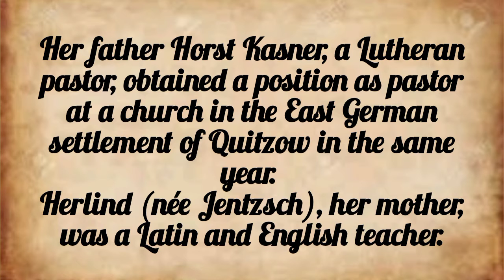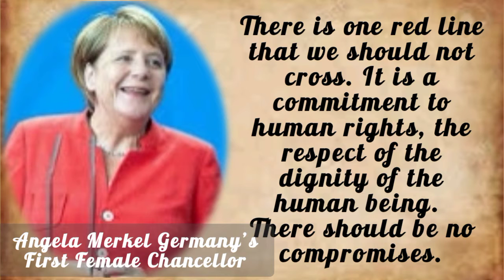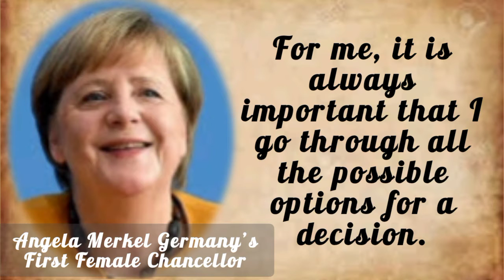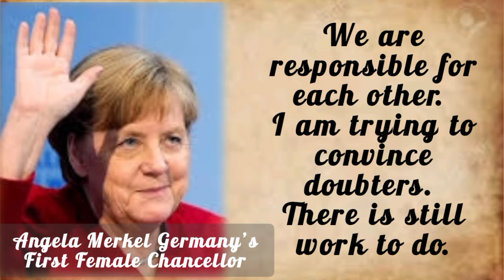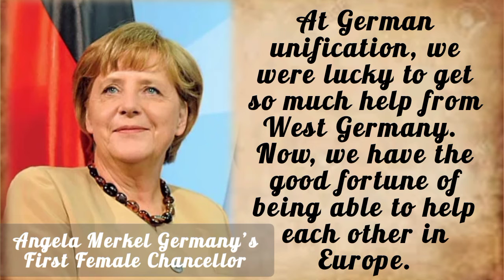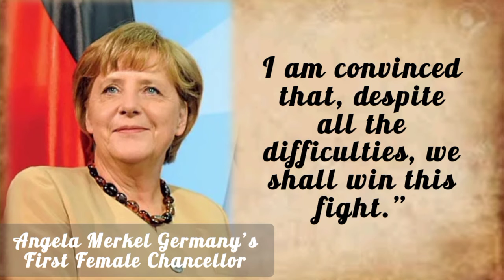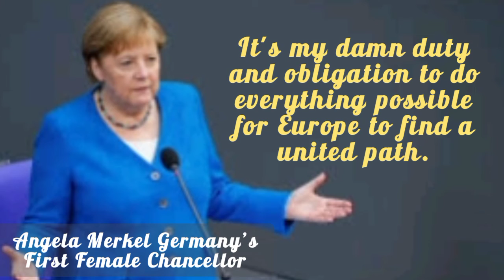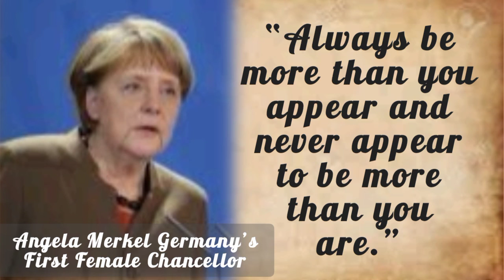Angela Merkel, Germany’s First Female Chancellor. Quotes about leadership.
Angela Merkel Germany’s First Female Chancellor:

“Chancellor of the Free World”
Germany's first female chancellor, Angela Merkel, was born on July 17, 1954, as Angela Dorothea Kasner in Hamburg.

Her name is pronounced AHN-gay-luh MEHRK-ell.

Her father Horst Kasner, a Lutheran pastor, obtained a position as pastor at a church in the East German settlement of Quitzow in the same year.

Herlind (née Jentzsch), her mother, was a Latin and English teacher.

The family relocated to Templin, which is located about 50 miles north of Berlin, in 1957, four years before the Berlin Wall was built.

Thus, Angela Merkel was raised in the socialist German Democratic Republic along with her sister Irene and brother Marcus, who were both born in East Germany (Deutsche Demokratische Republik).

Merkel entered politics following the fall of the Berlin Wall in 1989, winning a seat in the interim East German cabinet.

She was voted to the Bundestag after Germany's reunification in 1990. (German parliament).
Merkel quickly advanced through the ranks of the CDU (Christian Democratic Union) party after being taken under the wing of chancellor Helmut Kohl later.

Merkel became the head of the opposition in the Bundestag when the CDU/CSU candidate (Bavarian Edmund Stoiber) lost the 2002 election against then-Chancellor Gerhard Schröder (SPD, Social Democrats).